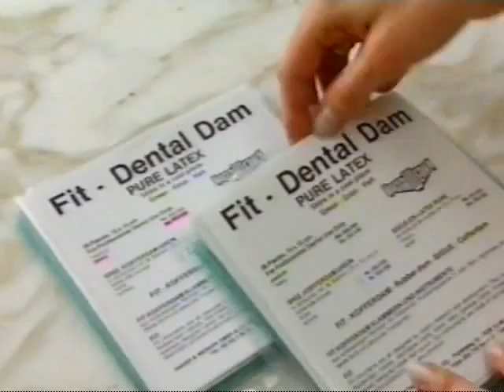Kofferdam (rubber dam)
Техника наложения коффердама